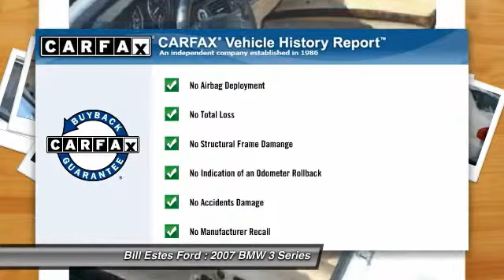2007 BMW 3 Series Brownsburg IN T3949B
2007 BMW 3 Series 328i